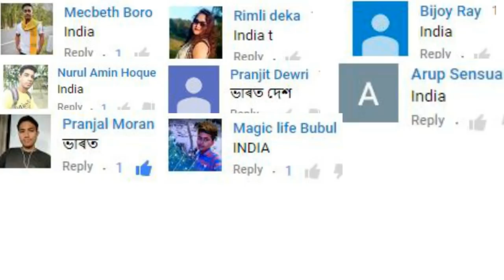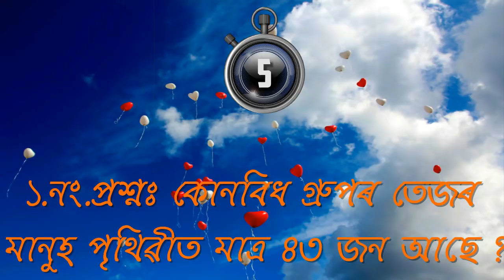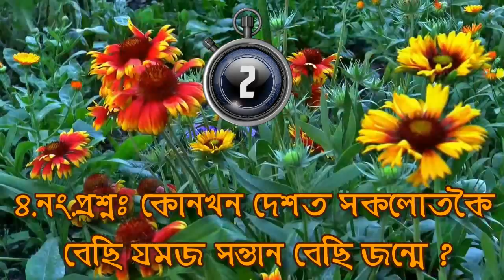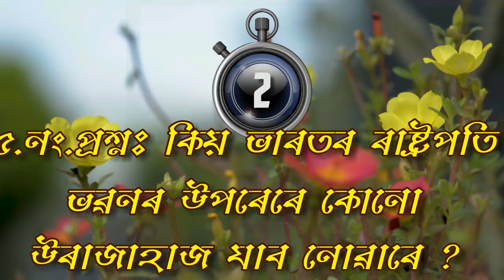ৰাষ্ট্ৰপতি ভৱনৰ উপৰেৰে ভুলতো উৰাজাহাজ যাব নোৱাৰে । কিয় বাৰু জানেনে ? অসমীয়া GK খণ্ড-৯০